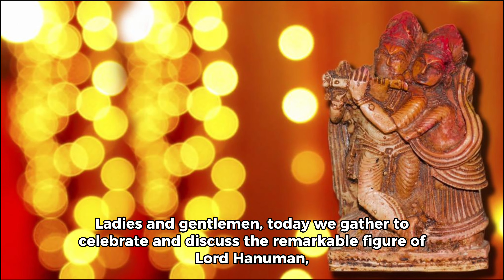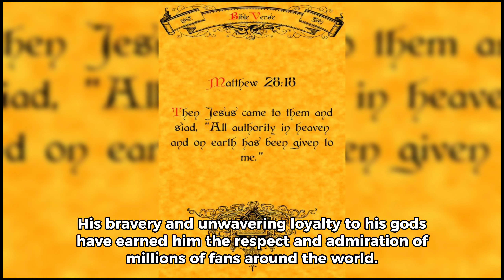हनुमान स्टोरी लॉर्ड बजरंग बली की कहानी